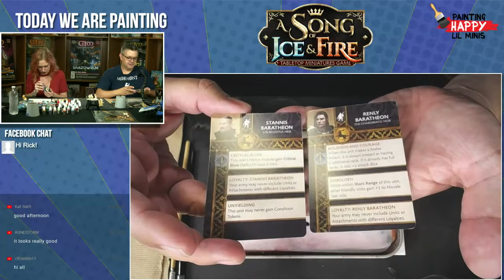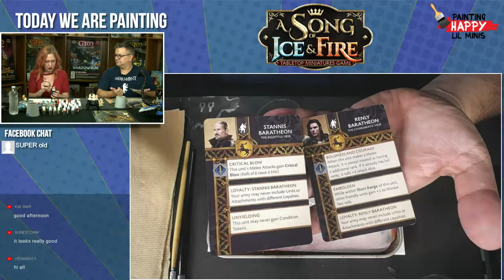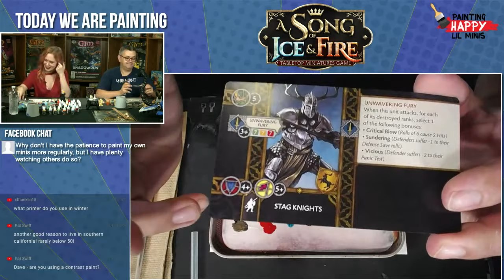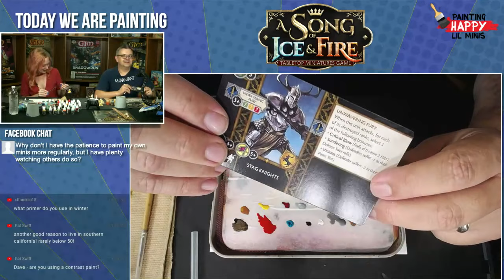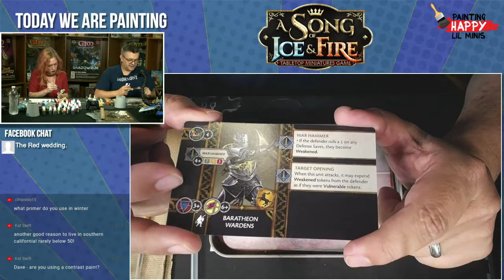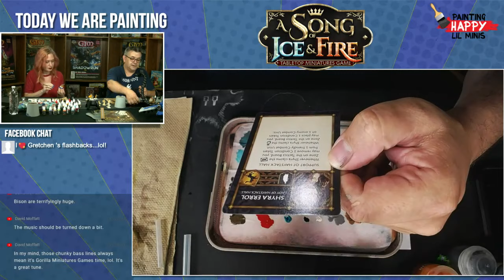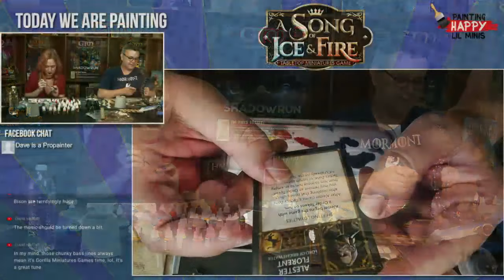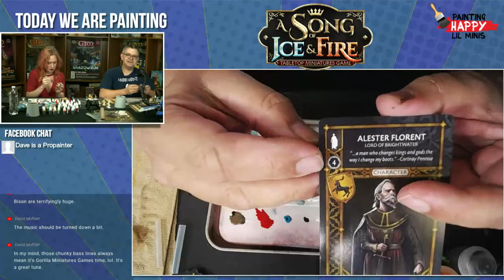Game of Thrones House Baratheon | How to paint miniatures | Painting Happy Lil Minis |Live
Aaaand we're back! Join the PaintingHappyLilMins crew as they paint minis from House Baratheon for ASongOfIceAndFireMiniaturesGame by CMON! What to see some of the other Game Of Thrones houses that we painted?
If you have any questions, be sure to put them in the comments below!
Also if you love mini painting as much as us, join the FB group!
Each episode features mini painters from our community! So go ahead and join!
What is mini painting all about?
It’s painting of miniature figures and/or model figures, either in its own right or as an adjunct to role-playing games, wargames, board games, etc. Miniature figurines come in a variety of sizes which you will see on the show!
What is Painting Happy Lil Mini's, you ask?
What is "Painting Happy LIl Minis"? It's a LIVE interactive tutorial and How-to show that gives you tips and tricks to learning new skills to paint miniature figures, plus a chance to connect with your artist and gaming community.
Game Trade Media
Game Trade Media or GTM is a commercial Twitch channel and multimedia production company. 𝘽𝙧𝙞𝙣𝙜𝙞𝙣𝙜 𝙩𝙝𝙚 𝙇𝙖𝙩𝙚𝙨𝙩 𝙞𝙣 𝙂𝙖𝙢𝙞𝙣𝙜 𝙉𝙀𝙒𝙎. Weekly shows featuring what is new at your local game store and also items that are available to order. As well as information about up and coming games, events and live interviews from conventions.
Hosts: Gretchen Settle and Dave Taylor
Producers: Johnny Rose, Dave Taylor, Leona Cicone
Editor: Leona Cicone